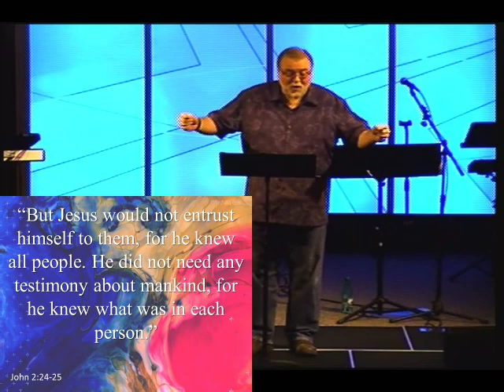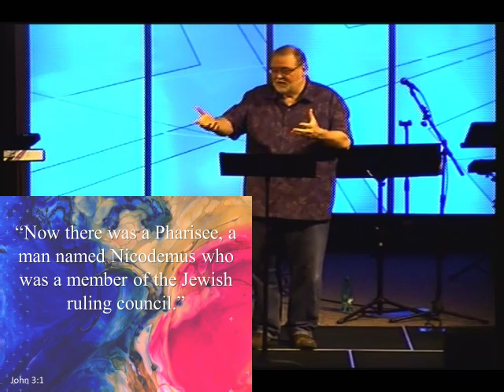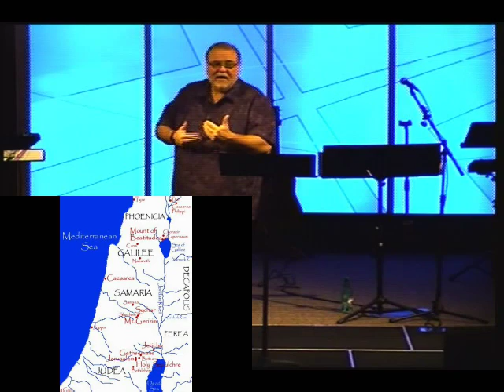Sermon 2/3/19 Who Is My Mission?